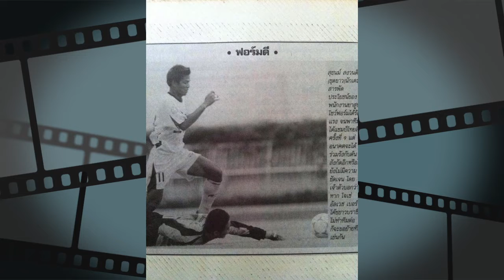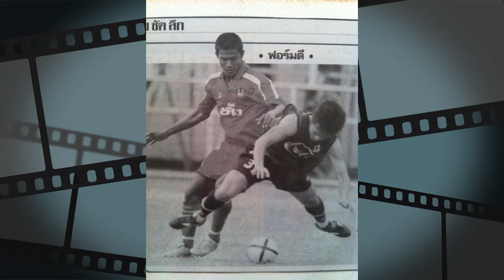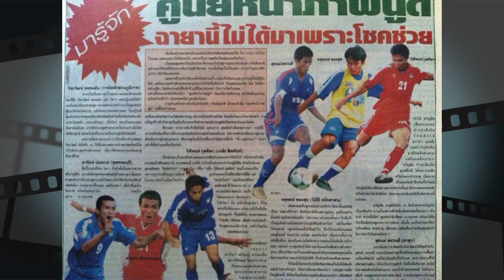SPB Channel - ตำนานลูกหนังเลือดสุพรรณฯ - [EP.1 สุชนม์ สงวนดี]